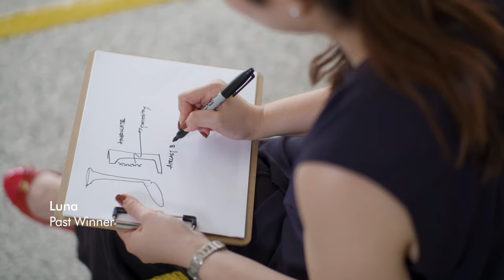The James Dyson Award 2024 is now open!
The James Dyson Award is now open for entries. The best young inventors will have a chance of winning up to £30,000 in prize money, as well as global media coverage of their designs.

Entries close on the 17th July.